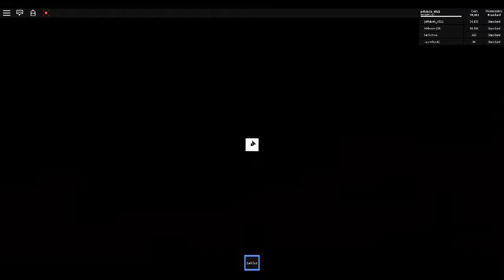Ep 3. Part 1. (Jurassic Tycoon)